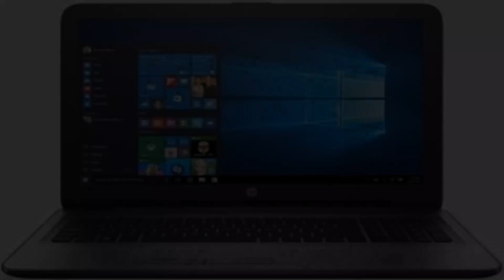Photos of the HP 15-AY512TX | Not A Review!